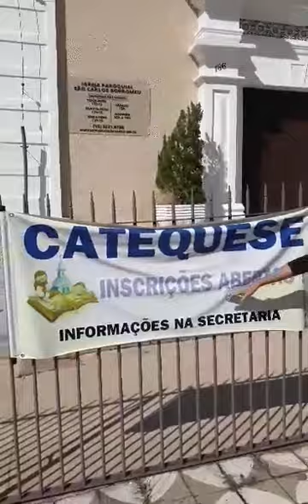ANDANDO POR SOROCABA DOMINGO 18 DE ABRIL DE 2021 SOROCABA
Domingo, eu e meu filho andando por Sorocaba.
Domingo, mi hijo y yo paseamos por Sorocaba.
Sunday, me and my son walking around Sorocaba.